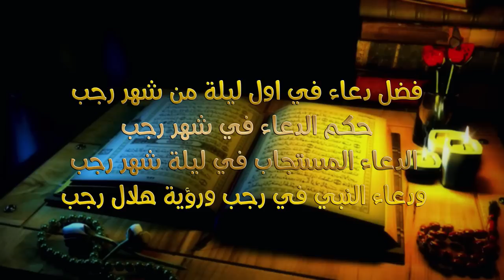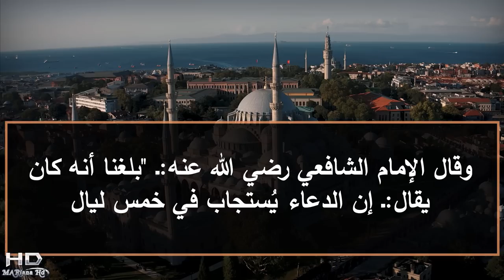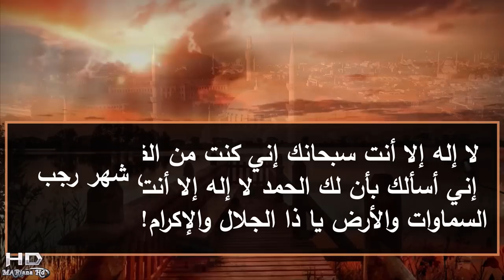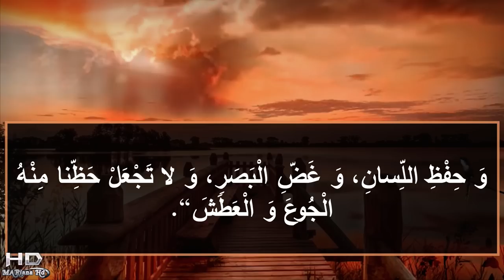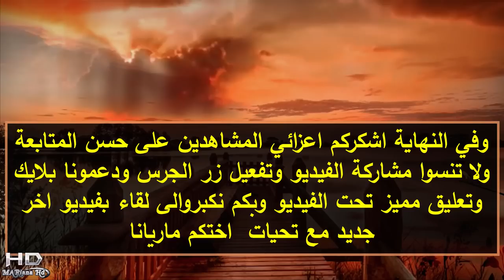دعاء ليلة شهر رجب🌙دعاء اول ليلة شهر رجب⭐دعاء رجب لو قلته الا اعطاك الله خير الدنيا والاخرة|بالدليل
دعاء ليلة شهر رجب🌙دعاء اول ليلة شهر رجب⭐دعاء رجب لو قلته الا اعطاك الله خير الدنيا والاخرة|بالدليل شهر رجب 2023 - دعاء شهر رجب لو ضيعته فلقد ضيعت الكثير والكثير .
ـــــــــــــــــــــــــــــــــــــــــــــــــــــــــــــــــــــــــــــــــــــــــــــــــــــــــ
ـــــــــــــــــــــــــــــــــــــــــــــــــــــــــــــــــــــــــــــــــــــــــــــــــــــــــــــــــــ
بداية الفيديو 00:00
عنوان الفيديو 00:12
فضل شهر رجب 00:28
قول الرسول صلى الله عليه وسلم وقت دخول شهر رجب 01:18
حكم الدعاء في شهر رجب 01:50
دعاء شهر رجب 02:08
دعاء النبي في ليلة شهر رجب 06:09
نهاية الفيديو 06:35
دعاء مستجاب لو قلته الا اعطاك الله كل شيء
دعاء مستجاب لو قلته الا اعطاك الله خير الدنيا والاخرة 2023/1444
دعاء مستجاب في اول ليلة من شهر رجب لو قلته الا اعطاك الله خير الدنيا والاخرةهذا وعد من الله بالدليل
دعاء مستجاب في اول ليلة من شهر رجب 1444 لو قلته الا اعطاك الله كل شيء
دعاء كل يوم من رجب2023 ~ دعاء طلب الخير واصلاح الحال و دفع البلاء ~ ادعية رجب ~ شهر رجب الاصب
دعاء أول رجب .. اعرف فضل الدعاء والطاعات فى رجب 2023
دعاء النبي صلى الله عليه وسلم في شهر رجب
فضل شهر رجب 2023وهل يجوز الصيام في شهر رجب الفضل
ما هو حكم الدعاء في ليلة شهر رجب | شهر رجب 2023
ـــــــــــــــــــــــــــــــــــــــــــــــــــــــــــــــــــــــــــــــ
دعاء ليلة شهر رجب،دعاء اول ليلة شهر رجب،دعاء رجب لو قلته الا اعطاك الله خير الدنيا والاخرة|بالدليل - شهر رجب 2023
ـــــــــــــــــــــــــــــــــــــــــــــــــــــــــــــــــــــــــــــــــــــــــــــــــ
قناة mariana تقدم في هذا الفيديو موضوع عن دعاء اول شهر رجب 2023 ودعاء في ليلة شهر رجب 1444، وفضل شهر رجب 2023 وحكم الدعاء في شهر رجب  وهل يجوز الصيام في شهر رجب 2023 دعاء أول يوم من رجب .. شهر رجب 2023 دعاء غرة شهر رجب 2023 هلال شهر رجب 2023 دعاء شهر رجب شهر رجب ادعية شهر رجب أدعية شهر رجب ادعية رجب دعاء مستجاب لو قلته الا اعطاك الله خير الدنيا والاخرة دعاء اول ليلة شهر رجب دعاء ليلة شهر رجب هذا دعاء رجب رجب حكم الدعاء في شهر رجب فضل شهر رجب فضل الدعاء في شهر رجب دعاء كميل دعاء رجب 2023 دعاء دخول شهر رجب 2023 تهنئة شهر رجب 2023 اول ايام شهر رجب 2023 دعاء استقبال شهر رجب دعاء رجب,تهنئة شهر رجب دعاء في شهر رجب دعاء دخول شهر رجب دعاء شهر رجب 2023 دعاء دخول شهر رجب 1444 دعاء مستجاب في شهر رجب موعد شهر رجب 1444 حالات واتس اب عن شهر رجب شهر رجب 2023 معاد شهر رجب من الأشهر الحرم، وفيه تستحب الطاعات والدعاء إلى الله سبحانه وتعالى، وورد عن البنى صلى الله عليه وسلم أنه قال وقت دخول شهر رجب: "اللهم بارك لنا فى رجب وشعبان وبلغنا رمضان، اللهم سلمنا الى رمضان وسلم رمضان لنا وتسلمه منا متقبلا يار أرحم الراحمين، اللهم بلغنا رمضان لا فاقدين ولا مفقودين،اللهم بارك لنا في رجب وشعبان وبلغنا رمضان.
ـــــــــــــــــــــــــــــــــــــــــــــــــــــــــــــــــ
فيديوهات مهمه هتفيدك جدا في حياتك
ــــــــــــــــــــــــــــــــــــــــــــــــــــــــــــــــــــــــــــــــــــــ
موعد اول يوم في شهر رجب 2023🍃بداية اول ايام شهر رجب 1444🍃والاعمال الصالحة التي يجب تقوم بها بشهر رجب
ـــــــــــــــــــــــــــــــــــــــــــــــــــــــــــــــــــــــــــــــــــــ
ــــــــــــــــــــــــــــــــــــــــــــــــــــــــــــــــــــــــــــــــ
انا اسمي ماريانا،Mariana HD، اقدم لكم كل ما اراه مفيد معلومات عامه وحلول ومشاكل الحياة الزوجية وخلطات صحية ووصفات للتنحيف والتسمين، وعلاقات زوجيه وعلاقات حب وعلاقات عامة واسلاميات وادعية منها ادعية جلب الحبيب والشفاء وادعية المظلوم وغيرها من الادعيه المستجابه باذن الله وابراج للتسليه واسرار تحقق المعجزات وثقافه عامه،اجمل حالات واتس اب،ومقاطع دينيه قصيرة،ومعلومات دينيه،ادعية رمضان،ادعية رجب،رمضان، واعطائكم كل ما هو صحيح ومفيد ان شاء الله وباذن الله.وافضل فيديوهات التي ستنال اعجابكم ان شاء الله.
ــــــــــــــــــــــــــــــــــــــــــــــــــــــــــــــــــــــــــــــــــــــــــــــــ
ــــــــــــــــــــــــــــــــــــــــــــــــــــــــــــــــــــــــــــــ